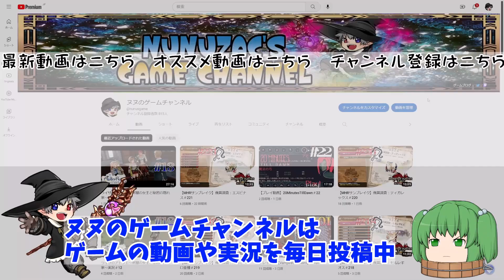＃34【フィーとレント】ライザのアトリエ2～失われた伝承と秘密の妖精～実況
「ライザのアトリエ２～失われた伝承と秘密の妖精～」の実況プレイです！

ライザのアトリエ２～失われた伝承と秘密の妖精～再生リストはこちら

まったり【ネルケと伝説の錬金術士たち～新たな大地のアトリエ～】再生リストはこちら

まったり【ロロナのアトリエDX～アーランドの錬金術士～】再生リストはこちら

まったり【トトリのアトリエ～アーランドの錬金術士２～DX】再生リストはこちら

【PS4】リディー＆スールのアトリエ～不思議な絵画の錬金術士～再生リストはこちら

【不思議シリーズ二作目】フィリスのアトリエ～不思議な旅の錬金術士～再生リスト

【不思議シリーズ一作目】ソフィーのアトリエ~不思議な本の錬金術士~再生リストはこちら

ライザのアトリエ２～失われた伝承と秘密の妖精～

●タイトル：ライザのアトリエ２～失われた伝承と秘密の妖精～
●メーカー：コーエーテクモゲームス
●発売日：2020年12月3日